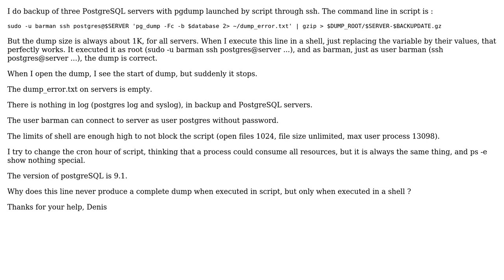pg_dump through ssh stops after some seconds when use in script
With thanks & praise to God, and with thanks to the many people who have made this project possible! You are responsible for your own actions.